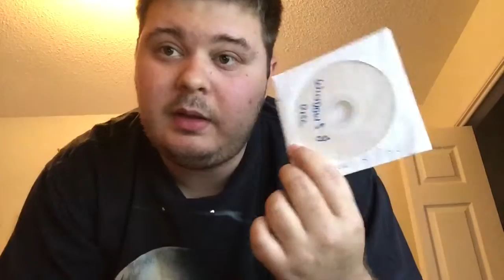Windows 8 Falty Error Disc